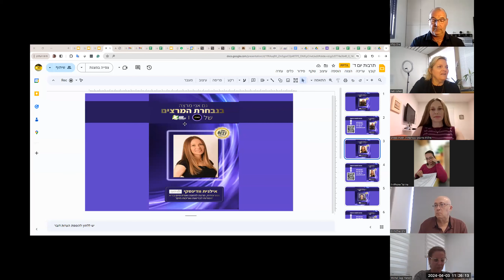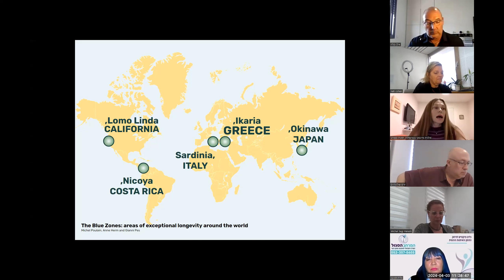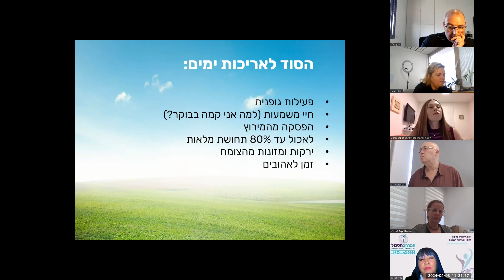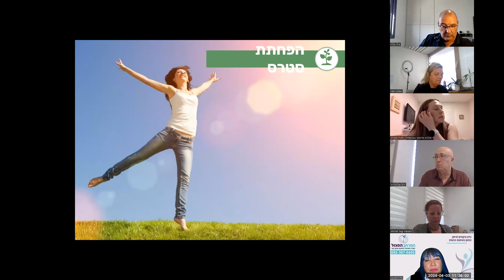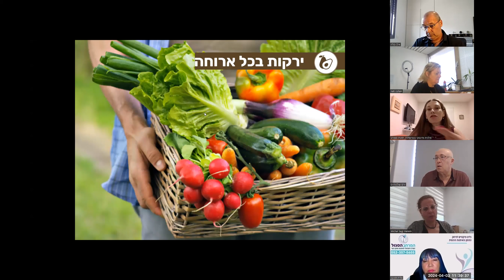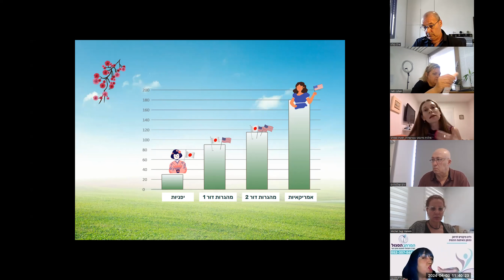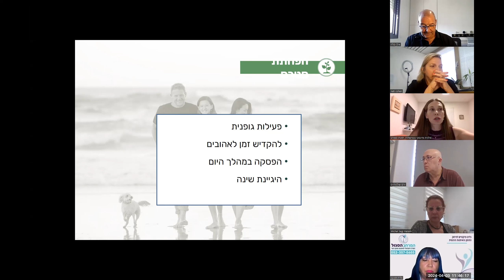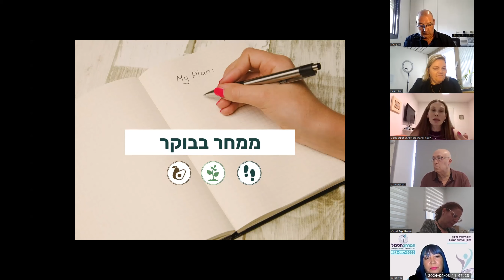הסודות לבריאות ואריכות ימים | אילנית וודינסקי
הרצאתה של אילנית וודינסקי במפגש זום במסגרת תרבות יום ד' למנהלי.ות משאבי אנוש ורווחה, אשר בו היא הציגה את הרצאתה "הסודות לבריאות ואריכות ימים".